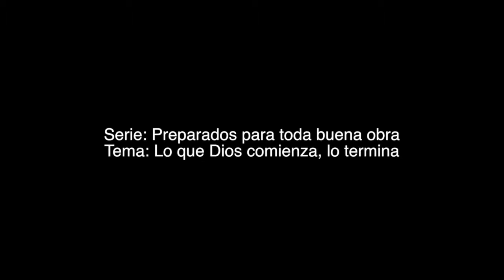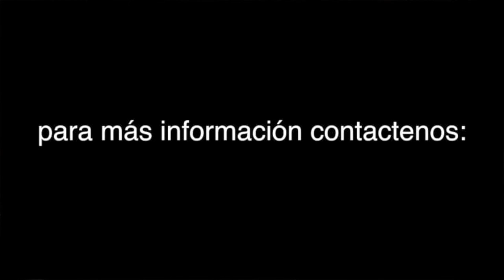02-19-17 10aniversario.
Serie: Preparados para toda Buena obra.
Tema: lo que Dios comienza lo termina.